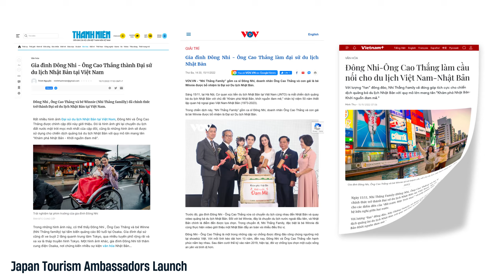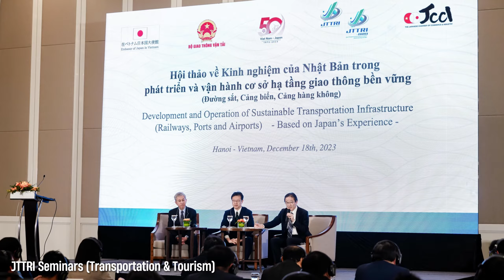HÀNH TRÌNH ĐÓNG GÓP CỦA AAB VN TRONG KỶ NIỆM 50 NĂM THIẾT LẬP QUAN HỆ NGOẠI GIAO VIỆT NAM – NHẬT BẢN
Được chứng kiến và góp phần tạo nên một năm đầy kỷ niệm cho mối quan hệ hữu nghị và hợp tác chặt chẽ giữa hai quốc gia là niềm vinh dự lớn lao của AAB Vietnam.
Hãy cùng nhìn lại những đóng góp của AAB và cùng chúng tôi hướng về tương lai với hy vọng tiếp tục chung tay xây dựng và phát triển mối quan hệ bền chặt Việt Nam – Nhật Bản!